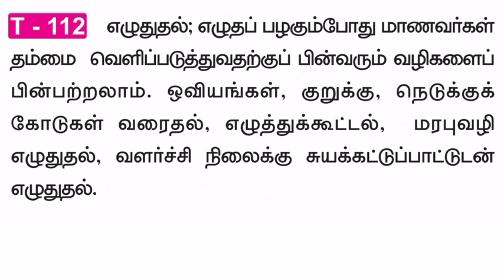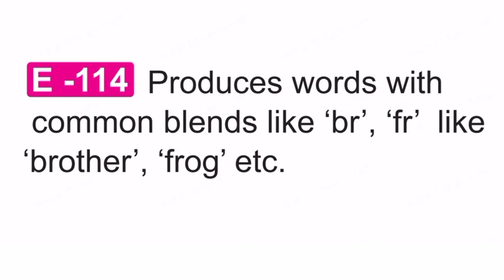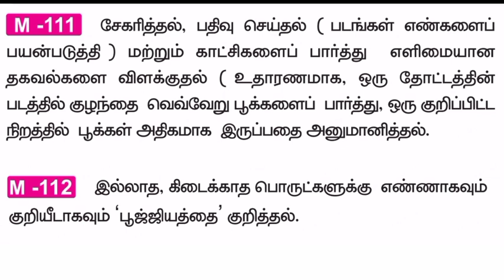Learning outcomes first standard முதல் வகுப்பு கற்றல் விளைவுகள்